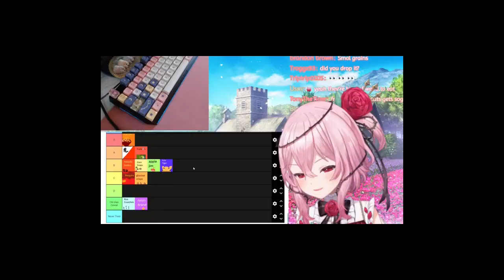Rosemi Seconds of Rosemi Lovelock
⚠️ Heads up for those with arachnophobia, there's two parts where Rosemi is playing The Inn map from Devour which features spiders. If you'd prefer to avoid them, they're at 7:04 - 7:22 and 7:51 - 8:08 respectively.

Rosemi (603) seconds of Rosemi. YouTube may say its 604 but it's a LIE.

Apologizing in advance for the volume, I usually try not to adjust volume settings on the clips themselves unless it's either too quiet or too loud which is why it'll be all over the place. Please do let me know if I should adjust the volume more for future reference!

Other sources:
The Final Death-Match - Norihito Sumitomo
Lacrimosa - Wolfgang Amadeus Mozart
There's probably an image from irasutoya.com in there somewhere tbh i forgot

A LOT of these clips were originally posted on twitter! If you're interested in more, consider checking out